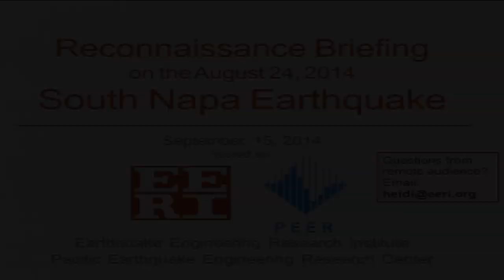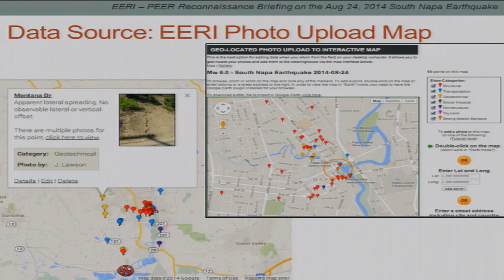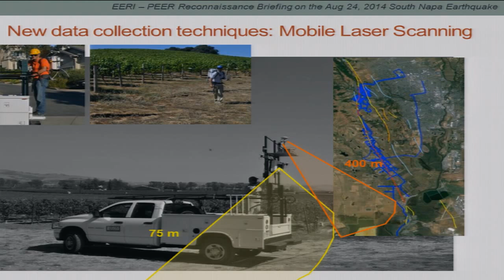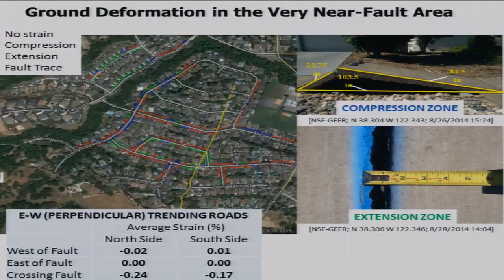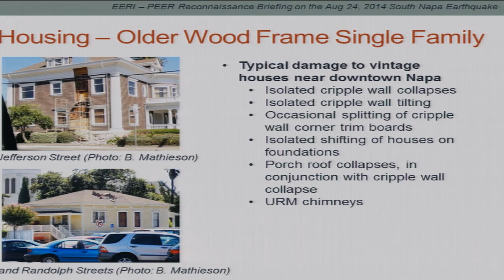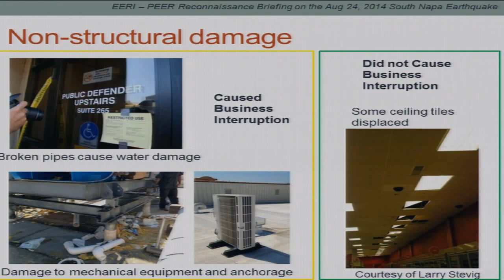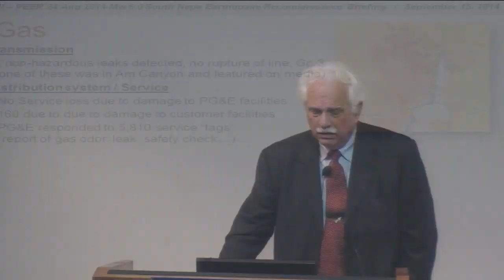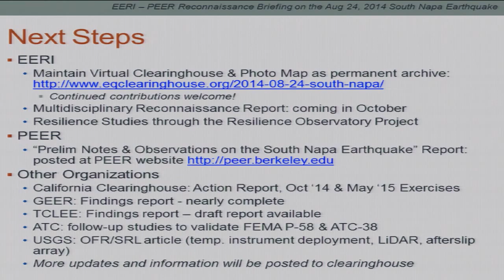Reconnaissance Briefing on South Napa Earthquake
Reconnaissance briefing of preliminary observations from the August 24, 2014 South Napa Earthquake, cohosted by the Earthquake Engineering Research Institute (EERI) and the Pacific Earthquake Engineering Research Center (PEER) at UC Berkeley on September 15, 2014.